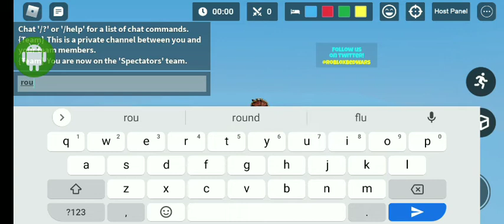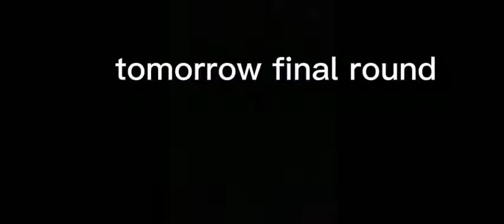round 2 Ggl Dragon vs TrickyPro2 tryhard